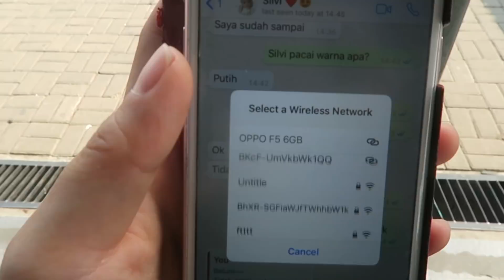Making Sambal from Scratch! // Indonesian Spicy Sauce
Hey fambam! Youtube family! ^^

So more footage from Bogor!
This time, of me speaking in bahasa Indonesia a lot more! ^^

Xoxo,
Steph

Shoutout to Mette and Tito for your fanart!

Other Links!